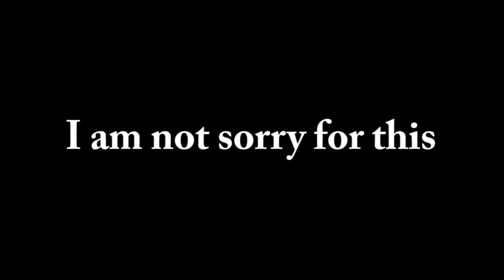Shugo Chara Movie Trailer 2014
Shugo Chara Movie Trailer.
Release date still to be announced.

This is the life I lead and I have no regrets.
Tadase is the butt of a lot of my jokes.